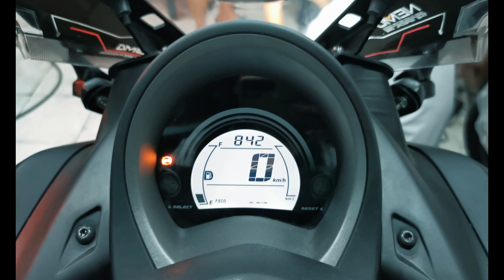YAMAHA NMAX SET UP | MOTOVLOG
Accessories Installed

RB6 GOLD 13"
RCB REAR DISC
RCB SB-3 SHOCKS
JPA SIGNAL LIGHT
JPA TAIL LIGHT
ILLUMINATED SWITCH
R25 SIDE MIRROR
RZ RACING AIR FILTER BOX
NEMO WINDSHIELD
R9 EXHAUST
DIVI BOX BRACKET 2 HOLES

All Accessories are available at Panzer Army motorcycle tires and accessories Casimiro road, Las Pinas.